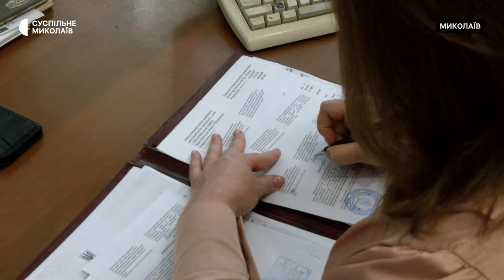Рідкісні імена в тренді: як називають новонароджених на Миколаївщині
На Миколаївщині рідкісні імена, якими називають новонароджених, становлять 40 відсотків. Переважають ті, що почали зникати з ужитку, а також з’являються нові під впливом турецьких серіалів та літературних персонажів.